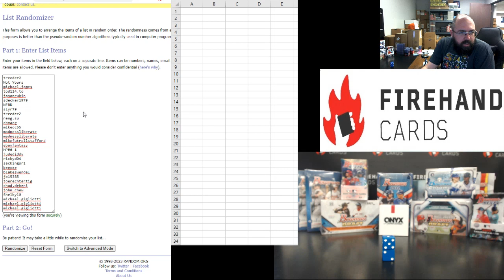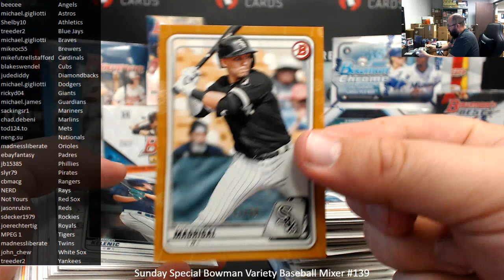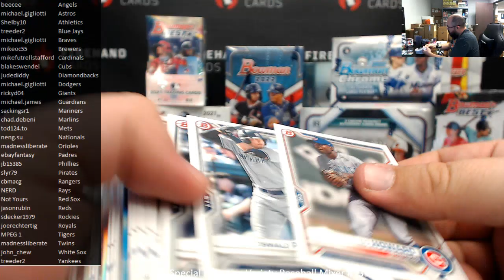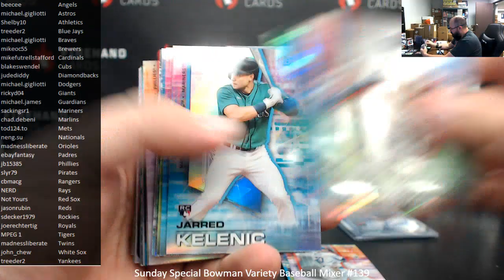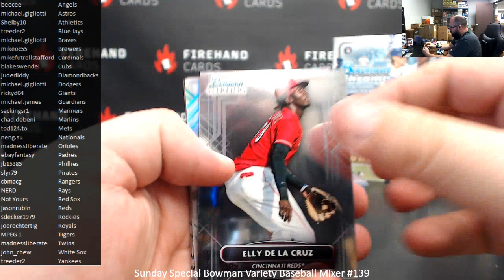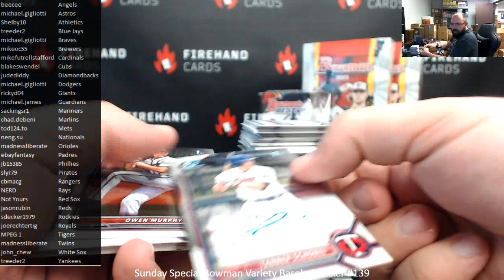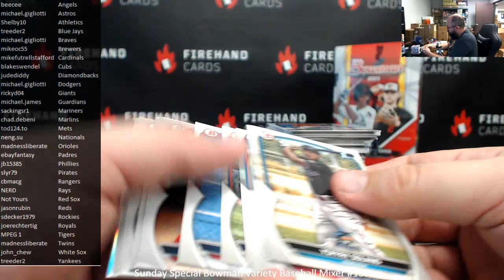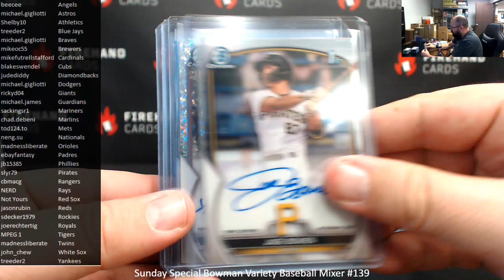6/4/2023 Sunday Special Bowman Variety Baseball Mixer #139